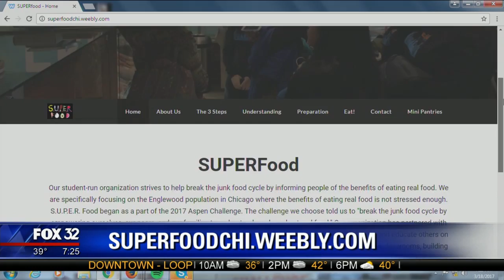Lindblom Math and Science Academy Participates In the Aspen Challenge